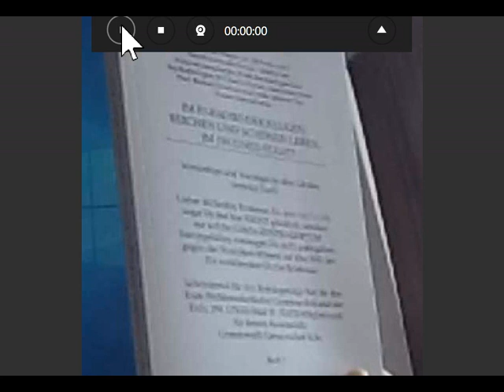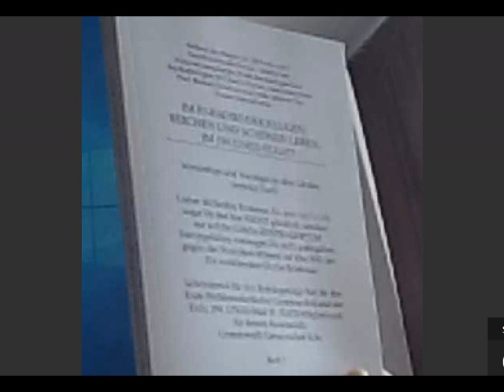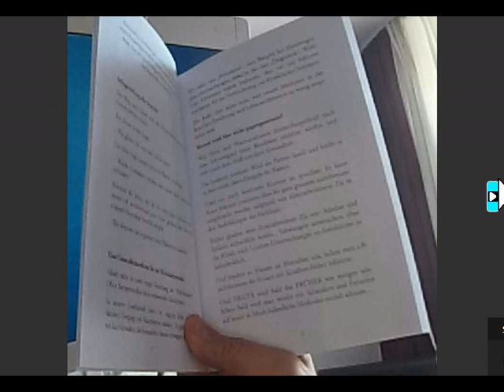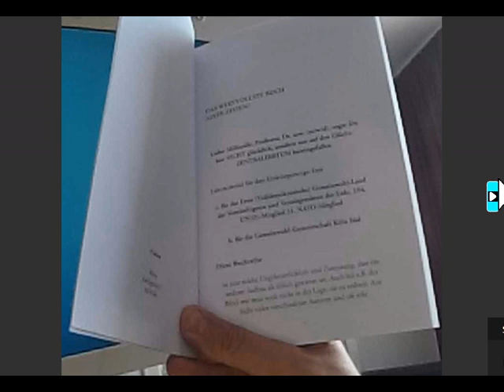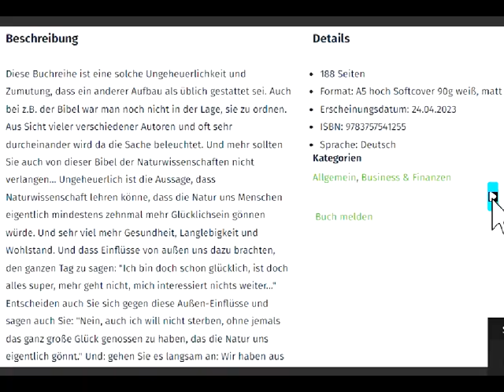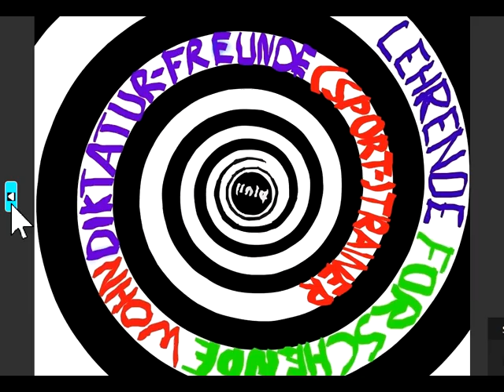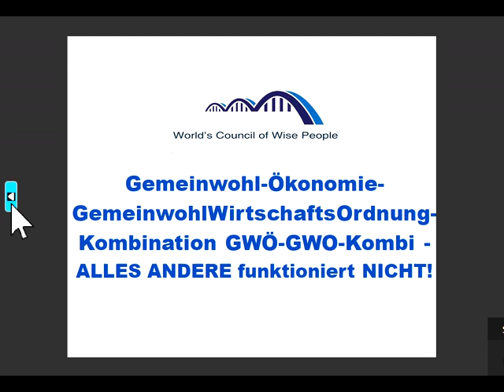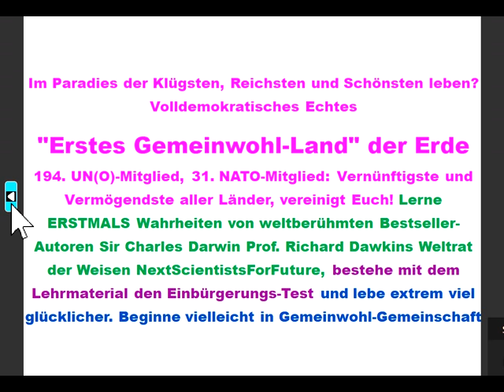Gemeinwohl-Land CONTRA Alternativler-Land! AUSWANDERN AUSSTEIGEN GEMEINSCHAFT Botschaftsgelände Köln